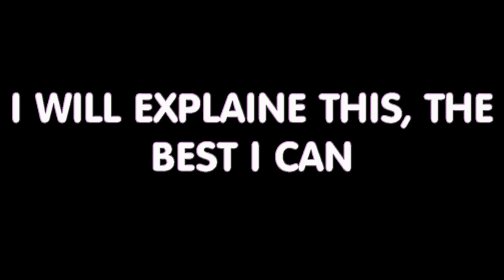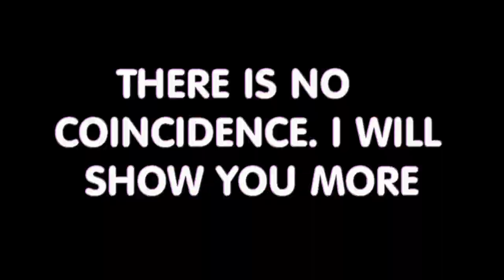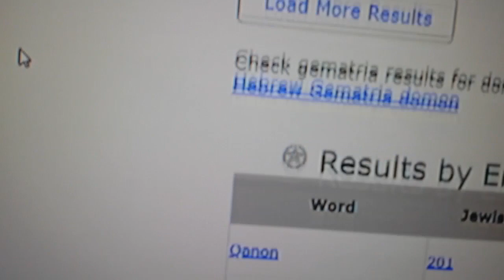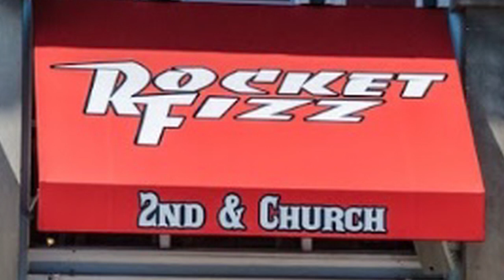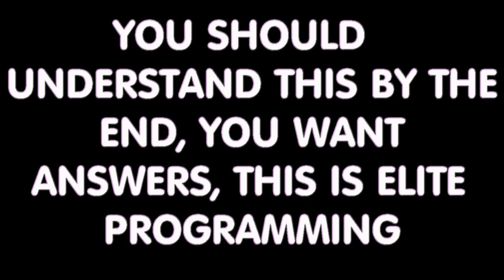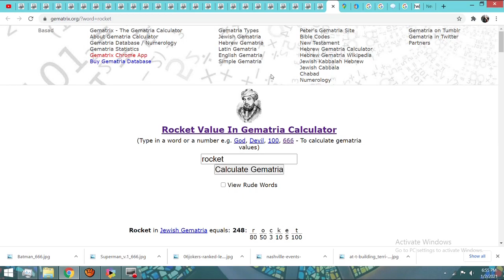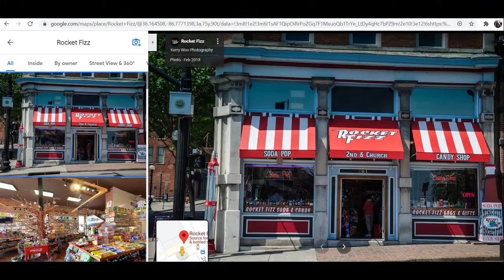NASHVILLE CANDY STORE MISSILE ATTACK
LEARN HOW THEY DID IT.. the shills are comin, the shills are comin!  There is nothing to hate. Nothing to deny or disprove, it is covered in rockets, and was air struck by a missile. They can't deny this.